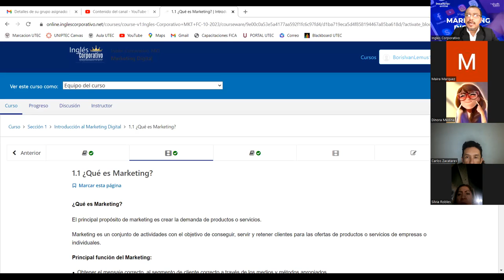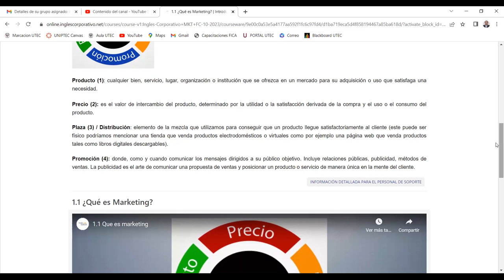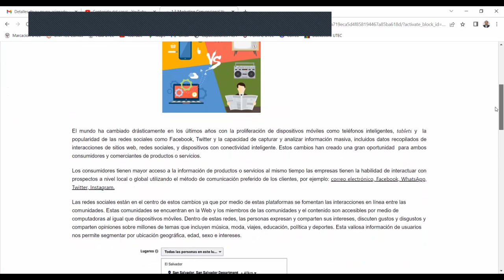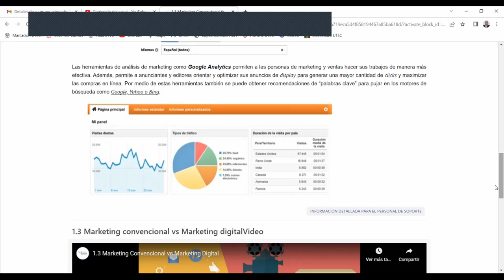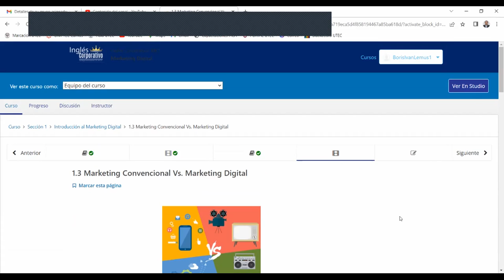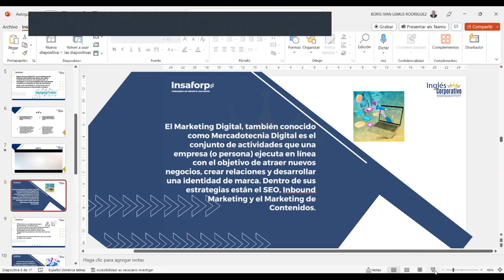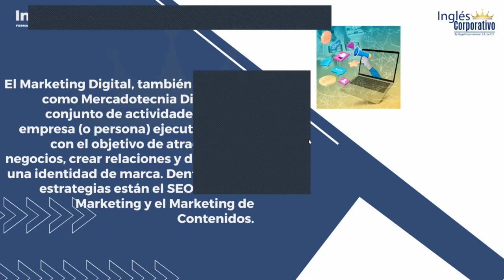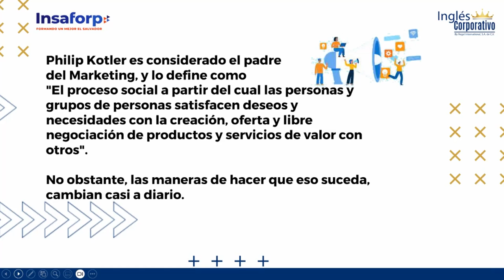SESION 2-17-10-2023-MARKETING DIGITAL-MKT01-8-9-PM-LEMUS-4P's MARKETING